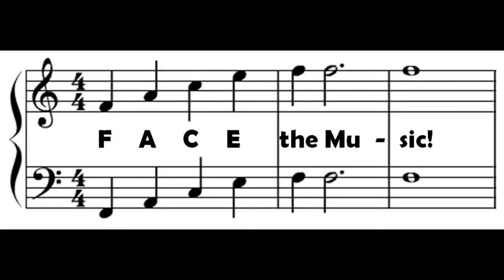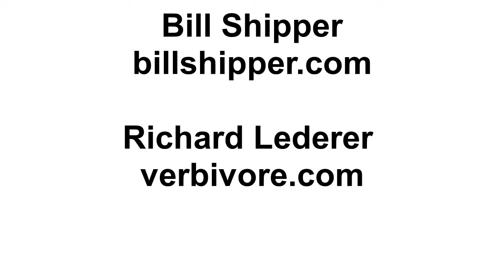Silent E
Song by Tom Lehrer extolling the virtues and capabilities of the letter E.

Performed by Bill Shipper at the "Face the Music" Program with Richard Lederer at the Mensa Annual Gathering in Louisville, KY in July, 2015.